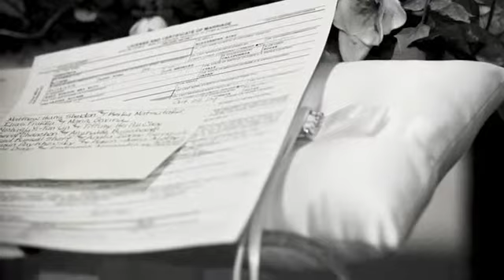the Intimate Wedding Photography by Shawn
a slideshow of an Intimate Wedding in beverly hills.